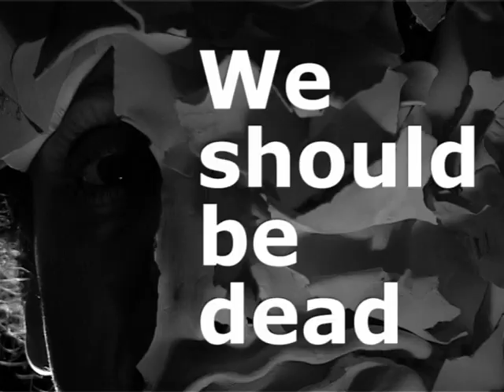We should be dead - Sjoerd Vreugdenhil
Te zien zaterdag 18 december 2010 Melkweg Rabozaal Amsterdam. Speciale editie - voor het eerst als trilogie in combinatie met de prijswinnende installatie Darlings en de Dansgroep Amsterdam productie We should be dead two.

Wie wil er niet langer leven? De levensverwachting is in de afgelopen 150 jaar al verdubbeld in de westerse wereld, maar we willen meer. Choreograaf Sjoerd Vreugdenhil maakt een beeldende en fysieke theatervoorstelling over de prijs die we betalen voor de extra tijd die we winnen. Hoe gaan we om met het ouder worden en de fysieke broosheid die daarbij hoort? En wat als anderen de prijs betalen voor onze langere levensduur?